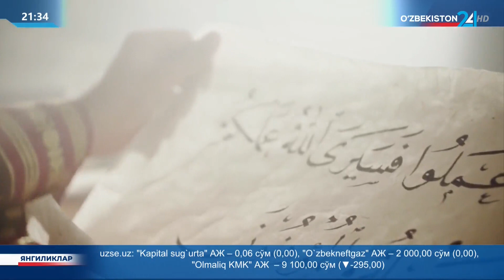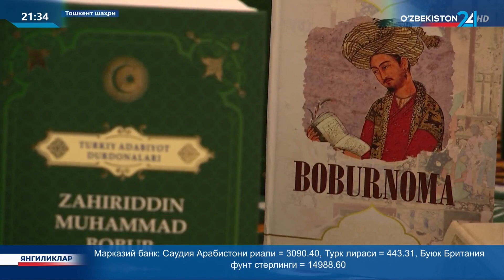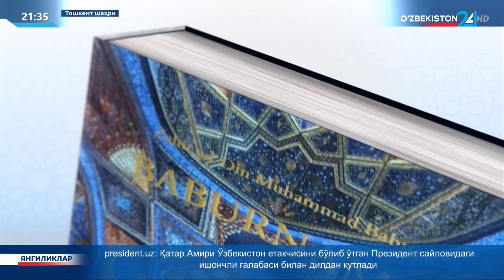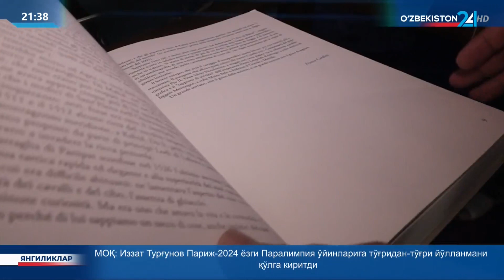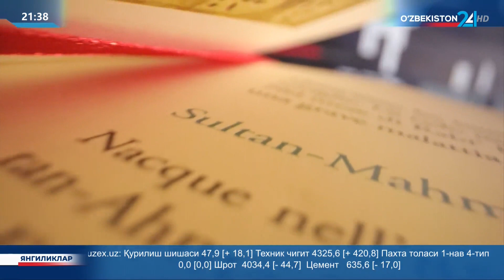«Бобурнома» асари итальян тилига таржимаси тақдимоти